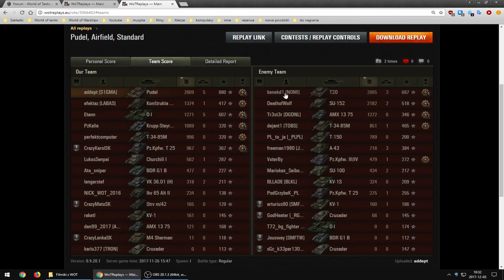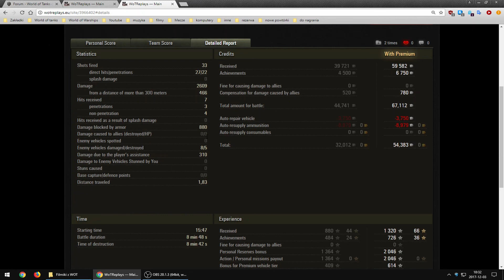Antybohaterski addept na Pudlu (Lotnisko)